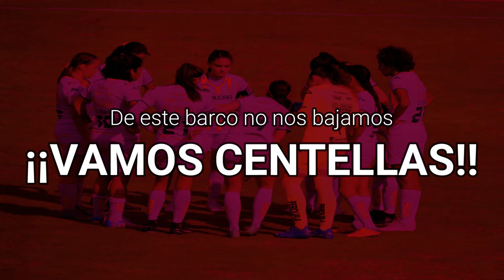Dura Derrota en Coapa | América 3 - 1 Centellas Liga MX Femenil | Resumen CEA Rayo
Tenemos el mejor resumen de las acciones de este jueves en la Cancha Centenario donde las Águilas del América derrotaron a las Centellas del Club Necaxa